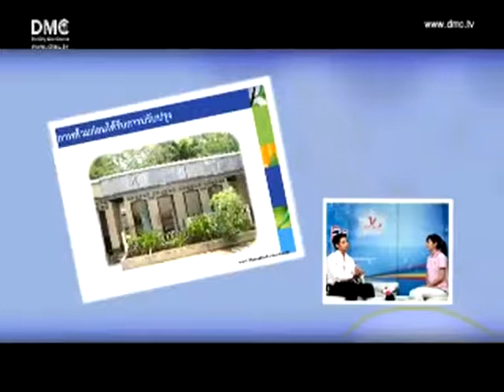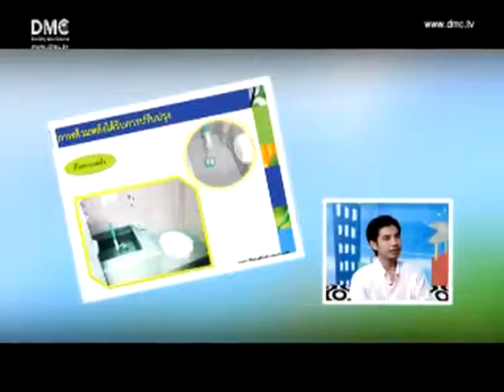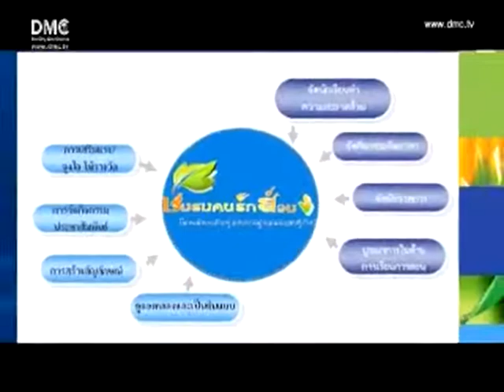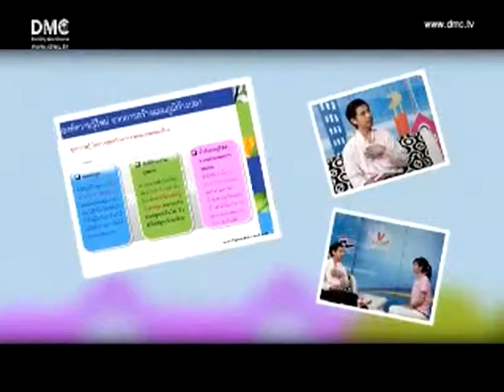โรงเรียนวัดทุ่งคอก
โครงการฟื้นฟูศีลธรรมโลกหรือโครงการเด็กดี V-Star โรงเรียนวัดทุ่งคอก จังหวัดสุพรรณบุรี